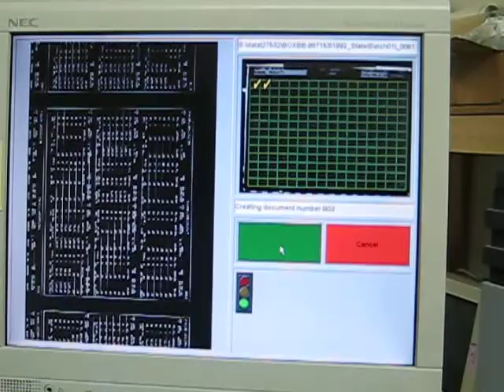DRS Video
Video of DRS Microfiche Scanner